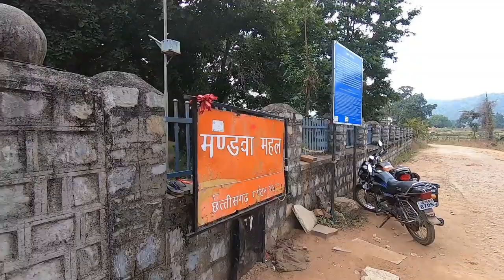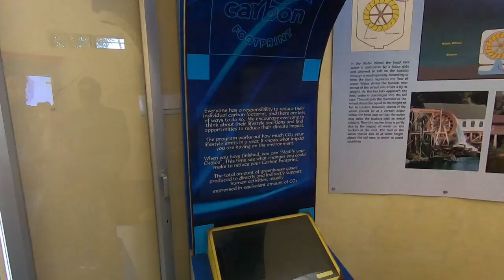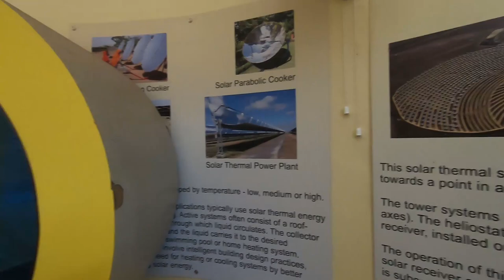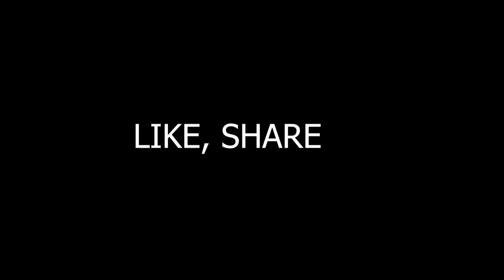What a beautiful temple near Bhilai, India! | Visit to Raipur energy park - Week 70 PhD 🇳🇱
VLOG 210 or WEEK 70 of my PhD starting from week 1 in the beginning of my 2nd year in Netherlands. In this video (in last week of Dec 2019) I show my visit to Bharamdeo temple, garden, Sarodha dam, Raipur energy park in the vicinity of Naya Raipur and Vivekananda sarovar in Raipur! This was when I returned home from Netherlands to India. I would never forget this memory of an Indian returning to home :)